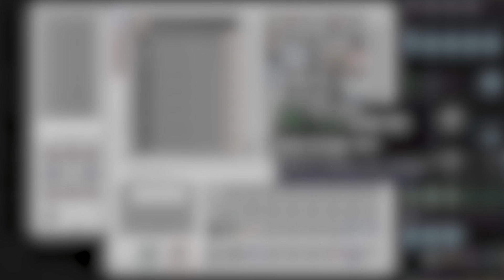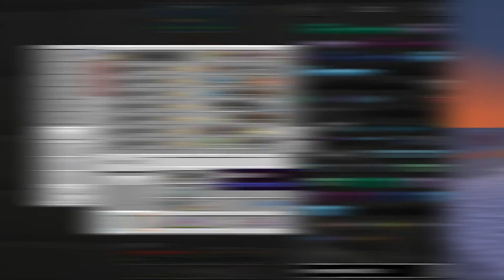FTB Revelation - Ep 07 - Free Resources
Today we're taking another step towards inevitable laziness.  We automate our ore gathering using the void ore miner of Environmental Tech and our mob killing using Industrial Foregoing.  Soon we won't need to do anything ourselves!

For more information on the FTB Revelation pack visit the official Feed The Beast page on it

♫ Music ♫
Lakey Inspired - Summertime